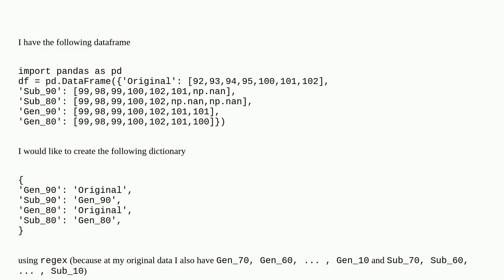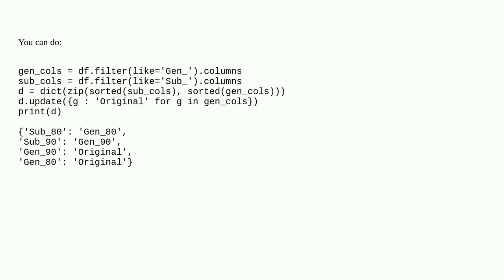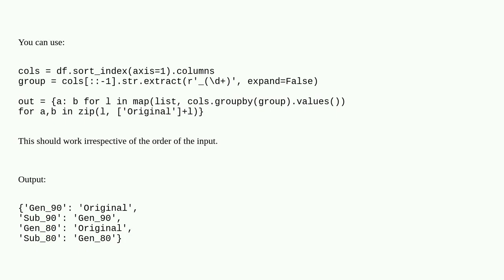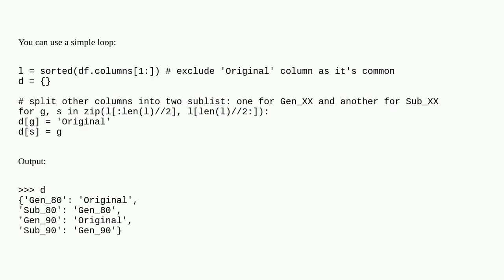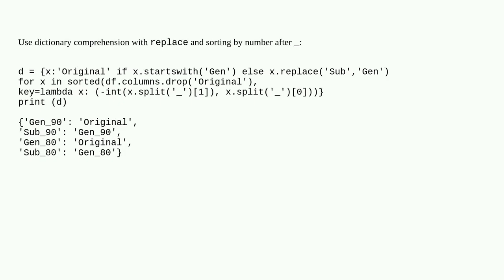Create dictionary with pairs from column from pandas dataframe using regex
A special thanks goes out to the community

  dictionary pandas python